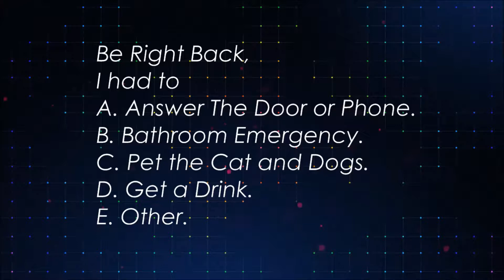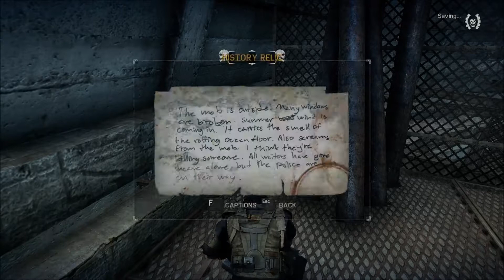Mad Max, Part 58, 1080p